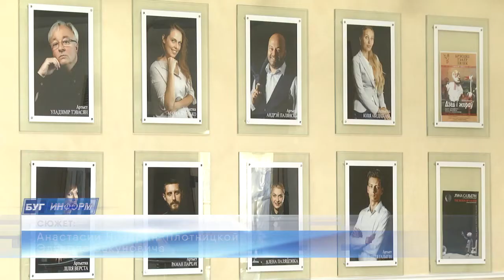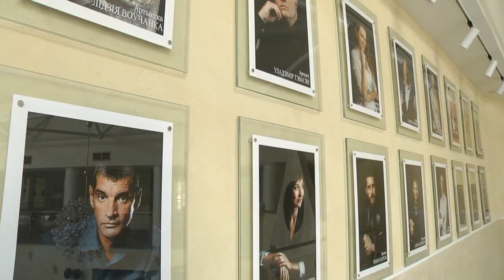2020-03-24 г. Брест. День кукольника. Новости на Буг-ТВ.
В календаре марта праздникам в честь театра отведено особое внимание. Артисты мельпомены 21-го встретили день кукольника, а 27-го - день театра. Вообще этот зрелищный вид искусства известен человечеству не одно столетие. И, несмотря на время, своих поклонников театр имел и имеет всегда. Да, сложившиеся обстоятельства немного скорректировали работу театров нашего города, однако артисты продолжают репетировать, чтобы порадовать публику интересными постановками. О буднях театра кукол наш следующий сюжет.